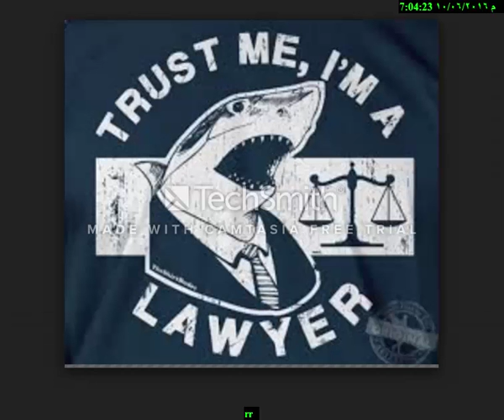Asbestos Lawyers $105 84